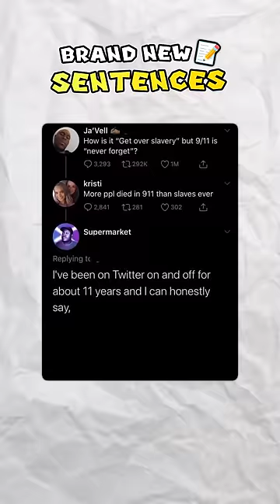r/BrandNewSentence Funny Memes! 😂 [59]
WE'RE CURRENTLY TRYING TO REACH 300K BY SUMMER! ( ͡° ͜ʖ ͡°)